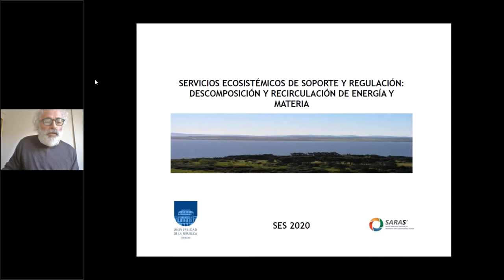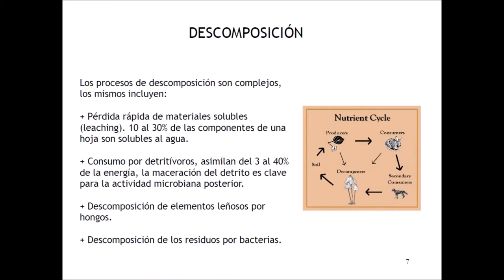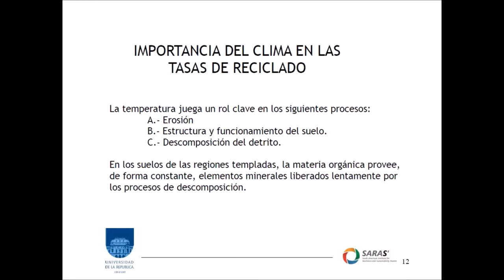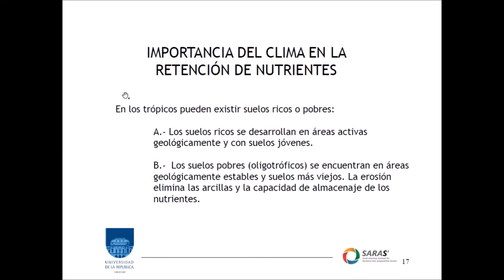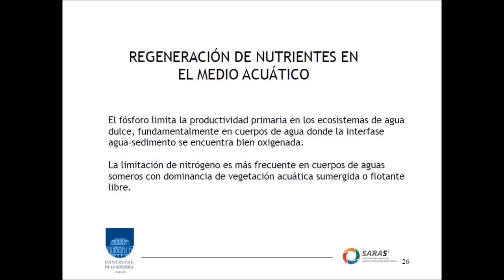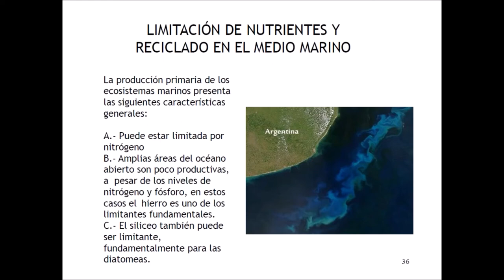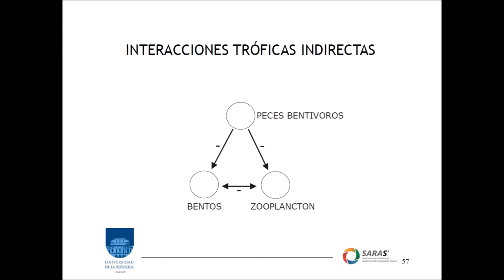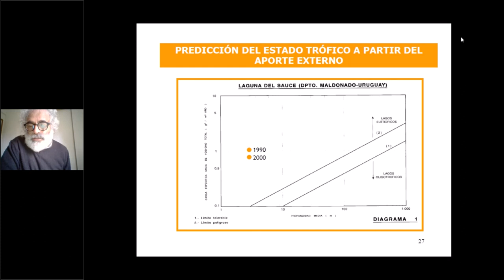Curso Sistemas Socioecológicos: estructura, dinámica y gestión. Edición 2020 - 9a. clase